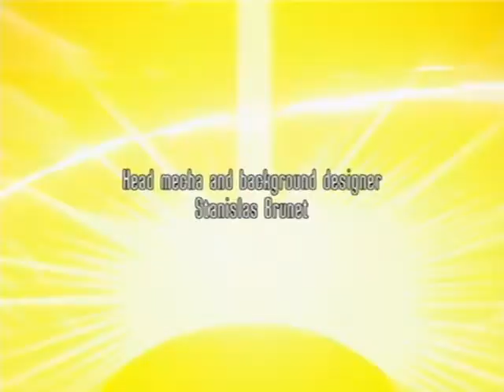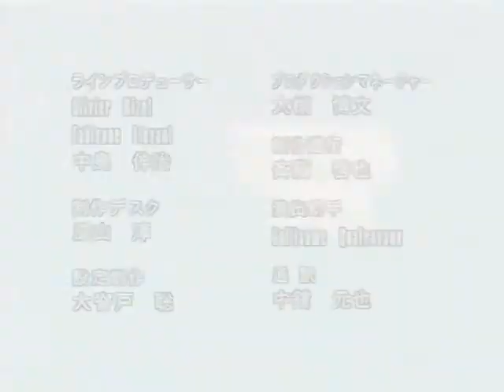Oban Star-Racers/オーバン・スターレーサーズ episode 23(Japanese)